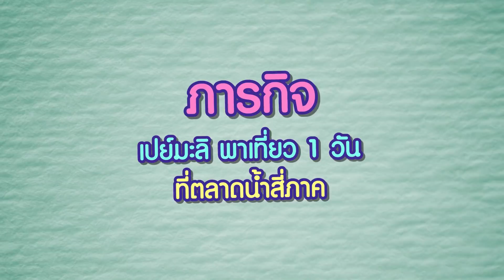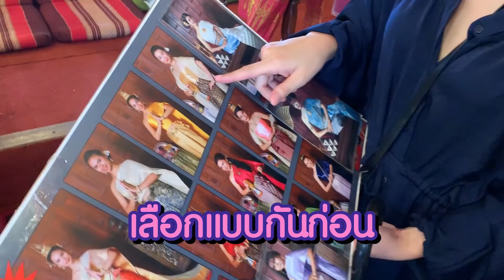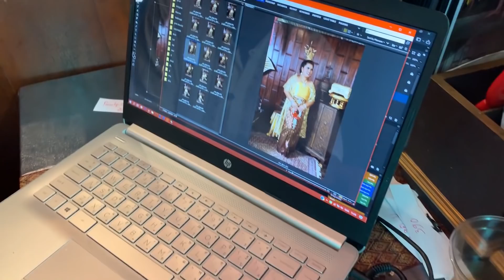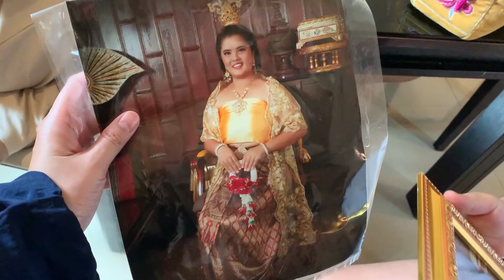Popcorn Family | หนึ่งวันกับการสปอยพี่มะลิ พี่เลี้ยงริสา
ตอนแรกว่าจะพาริสาไปเที่ยวตลาดน้ำสี่ภาค ไปๆมาๆกลายเป็นพาพี่มะลิเที่ยวซะงั้น

ติดตามเรื่องราวของแม่นุชกับริสา ได้ที่